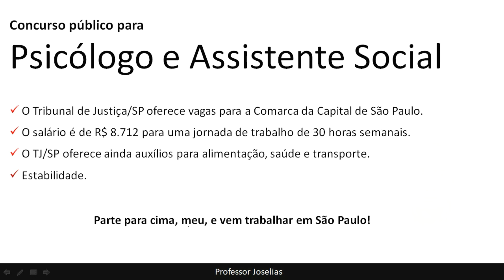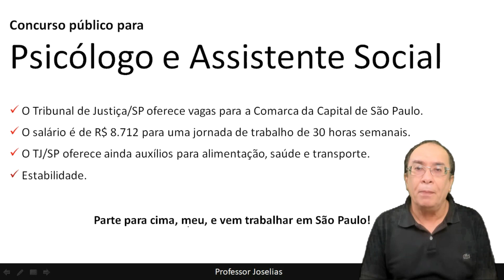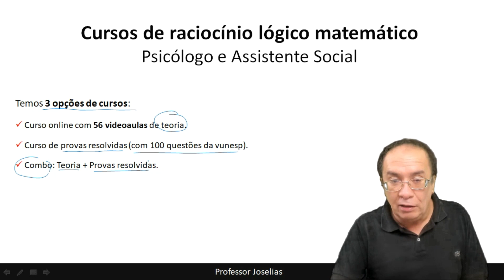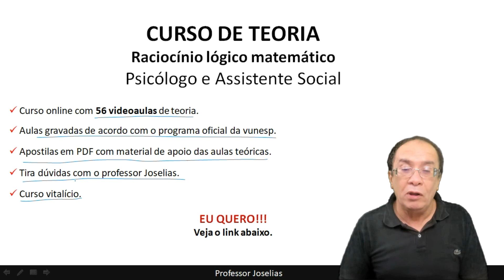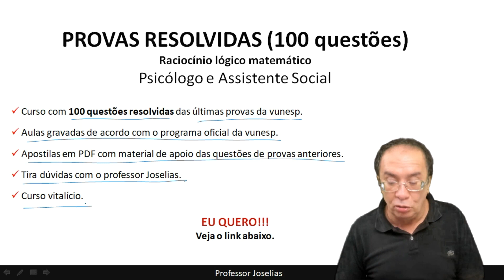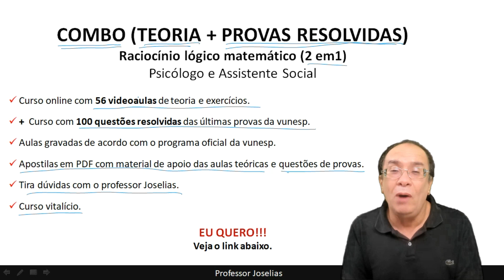NOVO CURSO PSICÓLOGO E ASSISTENTE SOCIAL RACIOCÍNIO LÓGICO CONCURSO VUNESP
Cursos de Raciocínio lógico matemático com o professor Joselias
Concurso para Psicólogo e Assistente Social TJSP
- Apostilas em PDF com material de apoio das aulas.
- Tira dúvidas com o professor Joselias.
- Curso vitalício.

DA PROVA DE RACIOCÍNIO LÓGICO E MATEMÁTICA 10 (dez) questões, sendo:
06 (seis) questões de raciocínio lógico e 04 (quatro) questões de matemática.
1 - Estrutura lógica de relações arbitrárias entre pessoas, lugares, objetos ou eventos fictícios.
2 - Dedução de novas informações das relações fornecidas e avaliação das condições usadas para estabelecer a estrutura daquelas relações.
3 - Compreensão e elaboração da lógica das situações por meio de: raciocínio verbal; raciocínio matemático (que envolva, dentre outros, conjuntos numéricos – operações, propriedades, problemas envolvendo as quatro operações nas formas fracionária e decimal, razão e proporção, regra de três simples e composta, unidades de medida, porcentagem); raciocínio sequencial; orientação espacial e temporal; formação de conceitos; discriminação de elementos.
4 – Questões resolvidas de provas anteriores da vunesp.

EU QUERO!!!

Observação: As inscrições do concurso para o TJSP estão divulgadas no site oficial da vunesp no